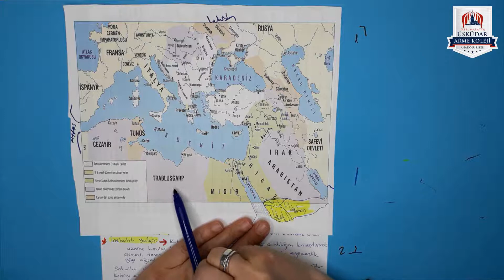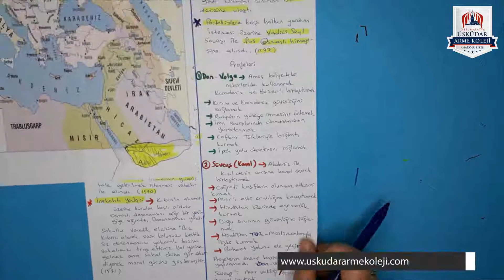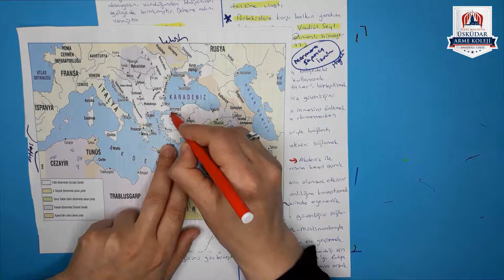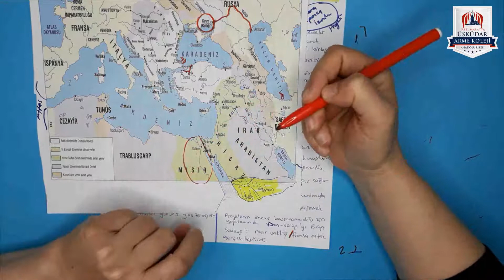12.Sınıf ve Mezun - Tarih - Sokollu Mehmed Paşa Dönemi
Sevgi Yavuz Hocamızdan Sokollu Mehmed Paşa Dönemi Konu Anlatımı ve Soru Çözümleri.